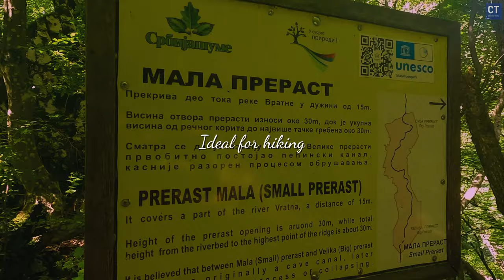Vratna Gates 2024 -The Majestic Natural Arches of Serbia!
Krenite u nezaboravnu avanturu kroz zadivljujući kanjon Vratna, skriveni dragulj u srcu Balkana. Istražite veličanstvene prirodne mostove, poznate kao "Prerasti Vratne," uključujući prelepi Veliki Prerast, Mali Prerast i Suva Prerast. Ovi jedinstveni kameni lukovi, oblikovani tokom milenijuma od strane reke Vratne, spadaju među najimpresivnije prirodne mostove u Evropi.

Otkrijte bogatu istoriju manastira Vratna, koji datira iz 14. veka, i uronite u mirnu lepotu okružujuće prirode. Idealno za planinarenje, penjanje i uživanje u prirodi, kanjon Vratna nudi nešto za svakog ljubitelja prirode.

Pridružite nam se dok hodamo slikovitim stazama, opremljeni svom potrebnom opremom za planinarenje, i uživamo u prednostima aktivnosti na otvorenom za mentalno zdravlje i dobrobit. Bilo da planirate jednodnevni izlet iz Negotina ili duži boravak, kanjon Vratna je idealna destinacija za ponovno povezivanje sa prirodom, praktikovanje zdravog života i doživljavanje neuporedive lepote prirodnih pejzaža Srbije.

Doživite magiju kanjona Vratna i pridružite nam se na putovanju kroz jedno od najlepših prirodnih čuda Srbije. Ne zaboravite da lajkujete, komentarišete i pretplatite se za više vodiča i avantura! 🌟

Embark on an unforgettable adventure through the breathtaking Vratna Canyon, a hidden gem in the heart of the Balkans. Explore the magnificent natural bridges, known as the "Prerasti Vratne," including the stunning Veliki Prerast, Mali Prerast, and Suva Prerast. These unique stone arches, formed over millennia by the Vratna River, stand as some of the most impressive natural bridges in Europe.

Discover the rich history of the Vratna Monastery, dating back to the 14th century, and immerse yourself in the serene beauty of the surrounding nature. Perfect for hiking, climbing, and enjoying the great outdoors, Vratna Canyon offers something for every nature enthusiast.

Join us as we hike the scenic trails, equipped with all the necessary hiking gear, and enjoy the benefits of outdoor activities for mental health and well-being. Whether you're planning a day trip from Negotin or a longer stay, Vratna Canyon is the ideal destination for reconnecting with nature, practicing healthy living, and experiencing the unparalleled beauty of Serbia's natural landscape.

Experience the magic of Vratna Canyon and join us for a journey through one of Serbia's most spectacular natural wonders. 🌟